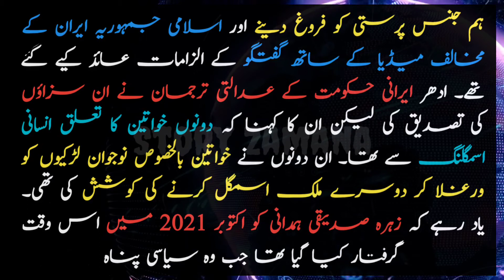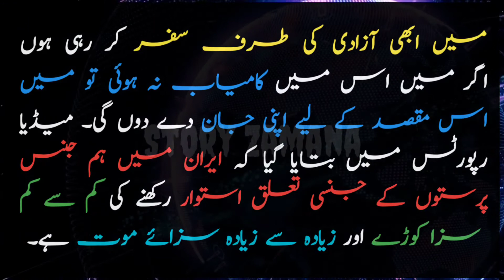Iran mey ya burie phaylne lagi | LGBTQ activist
Two Iranian women have been sentenced to death for their activism in support of the country's LGBT community.